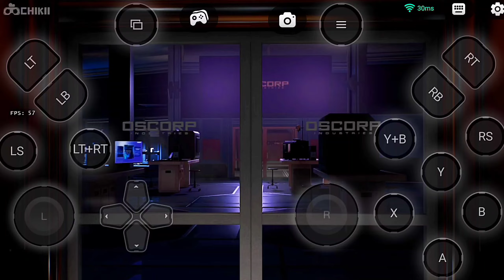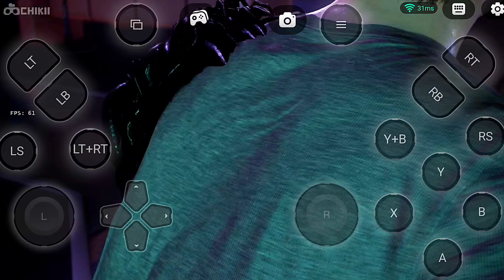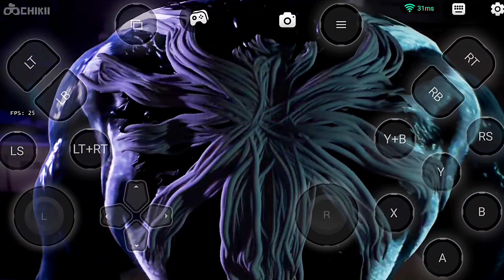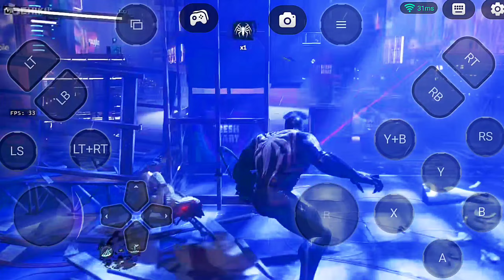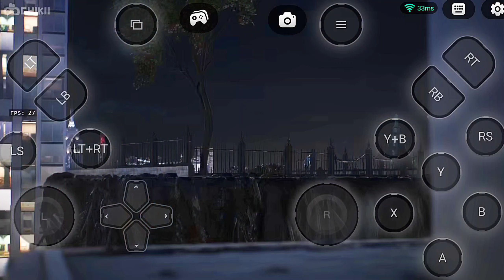MARVEL SPIDER-MAN 2 PS5 ANDROID GAMEPLAY ON CHIKII CLOUD GAMING (PART 15)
chikii cloud gaming android

marvel spider-man 2 gameplay android part 15